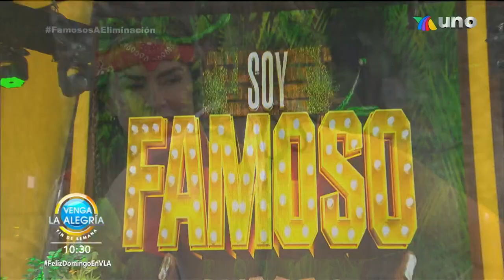Aylin Mujica, nos cuenta cómo superó sus miedos en "Soy Famoso ¡Sácame de aquí!". | Venga La Alegría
Aylin Mujica nos cuenta su experiencia de participar en el reality "Soy Famoso ¡Sácame de aquí!".